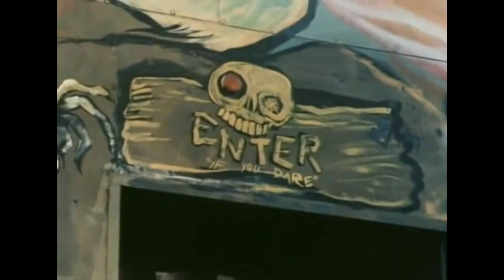lange.luuk - l o v e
High School USA 1983